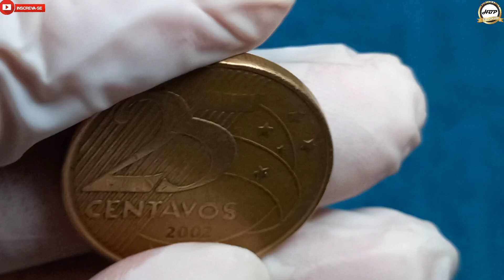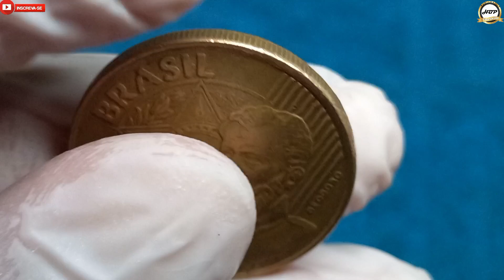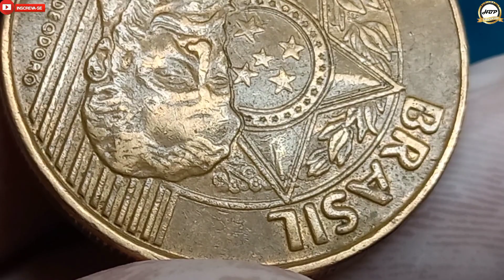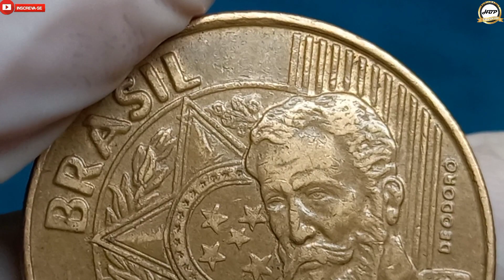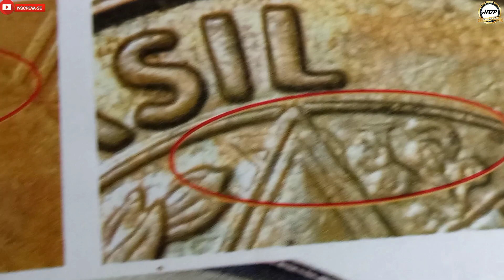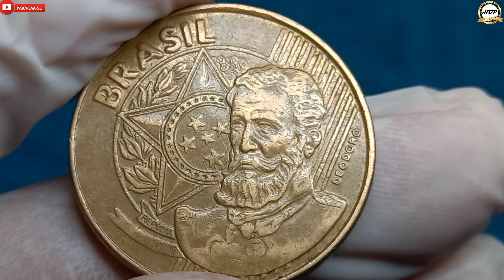Defeito escondido! 25 centavos 2002, muitos vão deixar passar despercebido.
Olá amigos e amigas seja todos bem vindos ao nosso canal NUMISMÁTICA HBP COLEÇÃO, aqui temos uma moeda com defeito escondido no anverso que é a data vazada na parte superior entre a ponta da estrela do brasão da República e o ramo, essa anomalia ela agrega valor diferenciado no mercado numismático entre os colecionadores amantes de defeito.